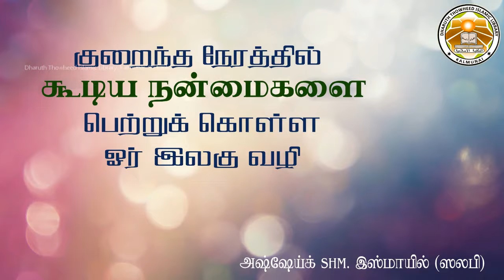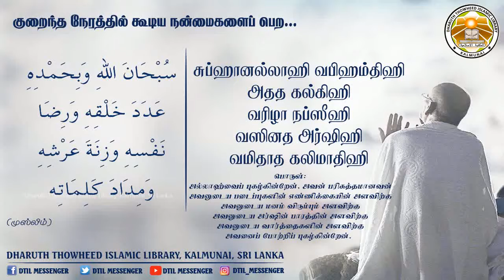குறைந்த நேரத்தில் கூடிய நன்மைகள் பெற வேண்டுமா? SHM. இஸ்மாயில் (ஸலபி)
Muhammadiyya Jum'aa Masjid, Kalmunai
Dharuth Thowheed Islamic Library
Jamaath Ansaris Sunnathil Muhammadiyya
Thaikka Road, Kalmunai-08
Sri Lanka